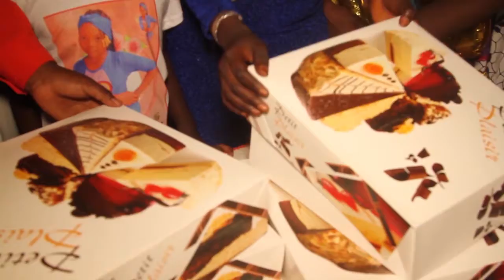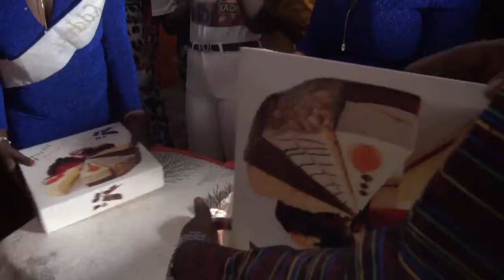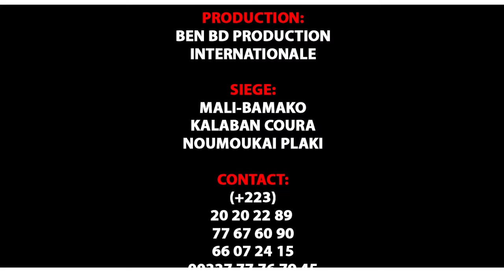LA CEREMONIE D'ANNIVERSAIRE de KADI CAMARA la FILLE DE DJINETIGUI LASSI camara partie 1 par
LA CEREMONIE D'ANNIVERSAIRE de KADI CAMARA la FILLE DE DJINETIGUI LASSI camara partie 1 par  L'Artiste COULIBALY CHAKA dit ( WARA KOURA ) est un jeune Rappeur artiste de qui fait aussi du Mix Styles avec plein de talant à nojour au Mali et qui bouger beaucoup en ce moment dans les concerts et festival partout au Mali et en Afrique etle voilà dans ( LA CEREMONIE D'ANNIVERSAIRE de KADI CAMARA la FILLE DE DJINETIGUI LASSI camara partie 1 par  ) il est l'artiste bien protéger de DJINETIGUI LASSI CAMARA de Daoudabougou Bamako et YIRIMADJO BAKOROBABOUGOU et voilà son aide et soutien à des jeunes artiste du Mali pour le développementde l'art et la culture au Mali, et voilà DJINETIGUI LASSI pour sa tradition avec ces génies pour renforcé leurs donnent traditionnel, Voyant, Prédicateur et Guérisseur qui est très très renommé dans le sous région et au Mali et aujourd'hui avec leurs pouvoirs de biens faite ils sont reconnus partout dans le monde entier grace à l'enfant produise ( DJINÉTIGUI LASSI CAMARA ) pour la vrais solution à tout vos problèmes par tout dans le monde entier contacts de DJINÉTIGUI LASSI CAMARA Pour la Démonstration de son Pouvoir pour vous les fans Contacts.